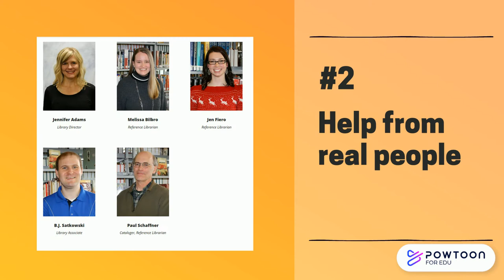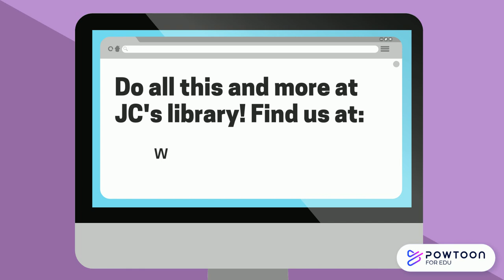Top 4 Ways to Connect with JC's Library Online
Learn more about how you can use Jackson College's library online! Hint: we're more than just ebooks and database articles. :)